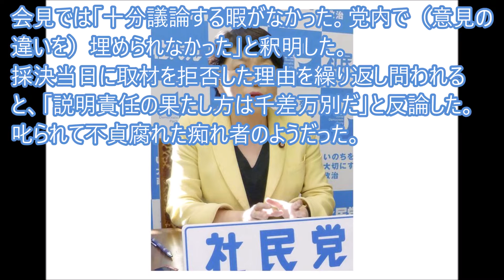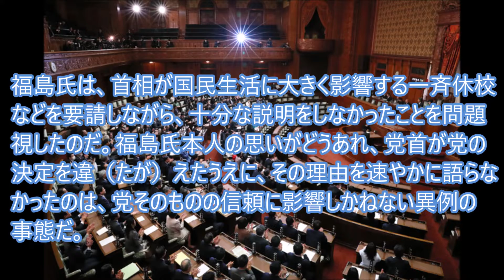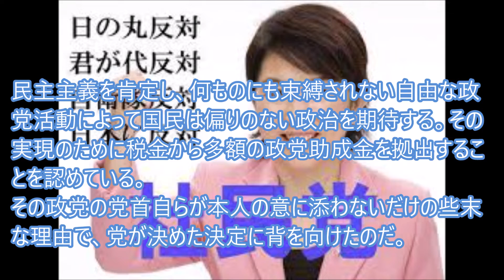議会制民主主義を踏みにじる勝手千万な党首だ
社民党の福島瑞穂党首は採決から5日が過ぎた１８日の記者会見で、新型コロナウイルスを適用対象に含める改正新型インフルエンザ等対策特別措置法の参院本会議採決を欠席…